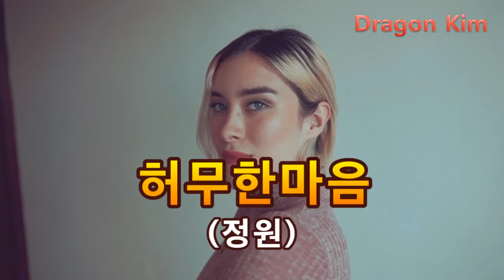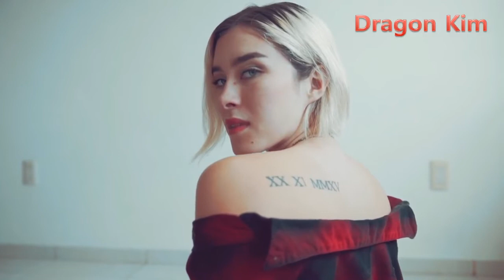허무한마음/정원/트로트발라드/가요기타연주/Korean Old Pop Guitar Cover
작사 : 전    우
작곡 : 오민우
노래 : 정    원
(가사)
마른잎이 한 잎 두 잎
떨어지던
지난 가을날
사무치는 그리움만
남겨놓고 가버린 사람
다시 또 쓸쓸히
낙엽은 지고
찬서리 기러기
울며 나는데
돌아온단 그 사람은
소식없어 허무한 마음

다시 또 쓸쓸히
낙엽은 지고
찬서리 기러기
울며 나는데